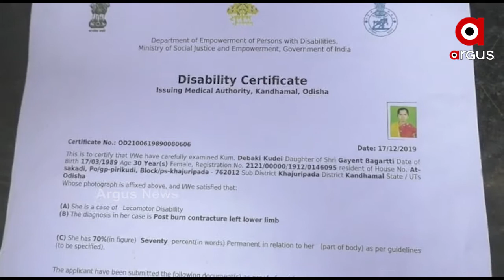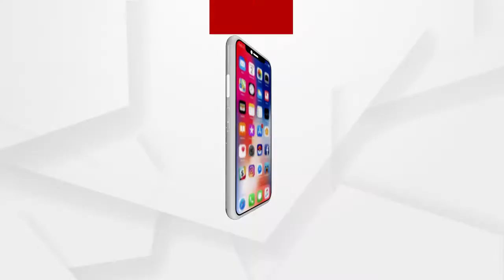ମୃତ୍ୟୁକୁ ଅପେକ୍ଷା କରି ରହିଛନ୍ତି ଦେବକୀ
ଗତ 3 ବର୍ଷହେଲା ମୃତ୍ୟୁକୁ ଅପେକ୍ଷା କରି ରହିଛନ୍ତି ଦେବକୀ କୁଦେଇ । 3 ବର୍ଷ ତଳେ ପିନ୍ଧା ଲୁଗାରେ ନିଆଁ ଲାଗି ଦେହର 70 ଭାଗ ପୋଡି ଯାଇଥିଲା । ସେଇ ଦିନଠାରୁ ଦେବକୀ ସରକାରଙ୍କୁ ଭଲ ହେବାପାଇଁ ଆର୍ଥିକ ସାହାର୍ଯ୍ୟ ଓ ଭାଗବାନଙ୍କୁ ଏ କଷ୍ଟରୁ ରକ୍ଷା ଦେବାପାଇଁ ମୃତ୍ୟୁ ମାଗୁଛନ୍ତି । ହେଲେ କେହି ଶୁଣୁନାହାନ୍ତି ଦେବକୀଙ୍କ ଗୁହାରି.